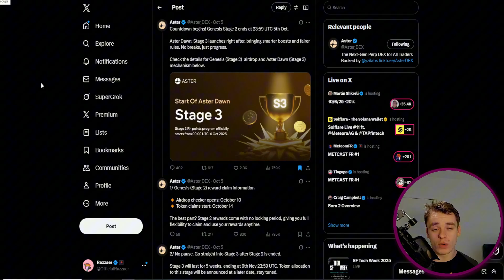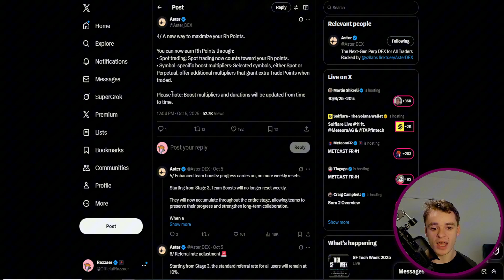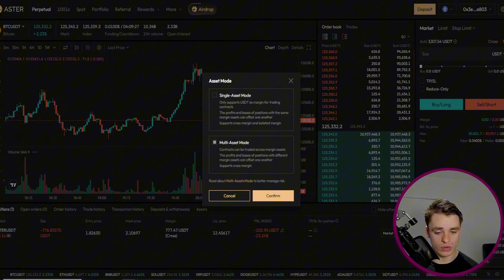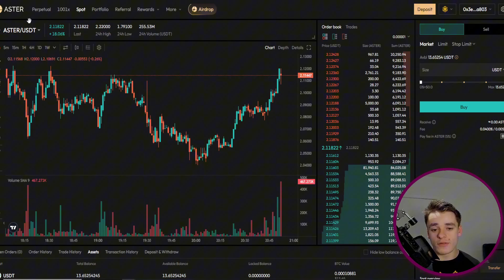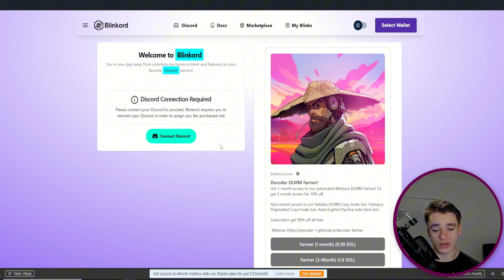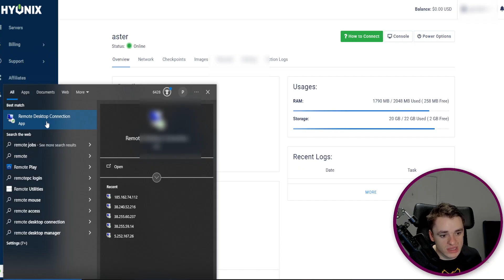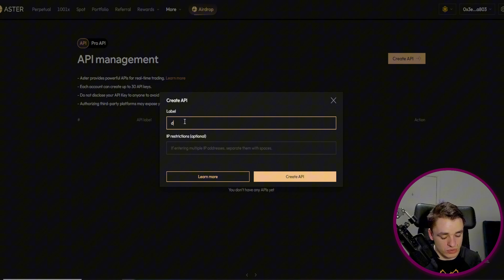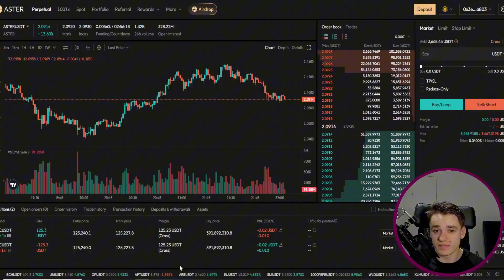This Aster Season 3 Bot Farmed 9M Points While I Slept! (Aster S3 Airdrop Guide)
The Aster S3 Airdrop has just been announced starting October 6th for 5 weeks just after S2 ended. In this video I go over the VERY BEST Methods in order to maximise your Rh points for this and also a method to auto farm points WHILE ALSO making a profit! After making over $5000 from the season 2 airdrop the next one could be even bigger and especially using tools like the sol decoder bot to set delta neutral positions for us automatically.

0:00 Intro
0:55 Aster S3 Features
2:46 Join my team
3:42 Basic Methods
7:57 Automated Aster Bot